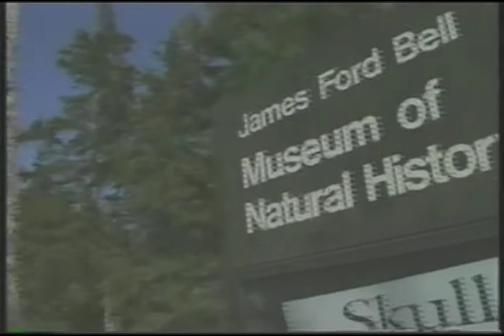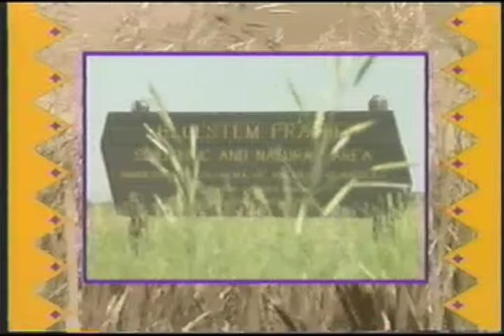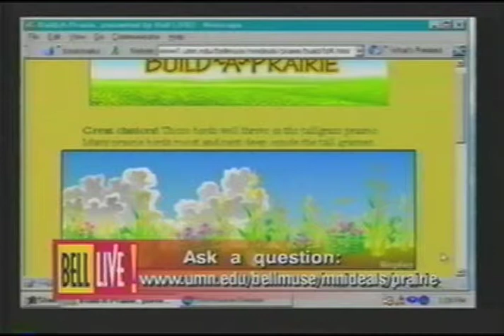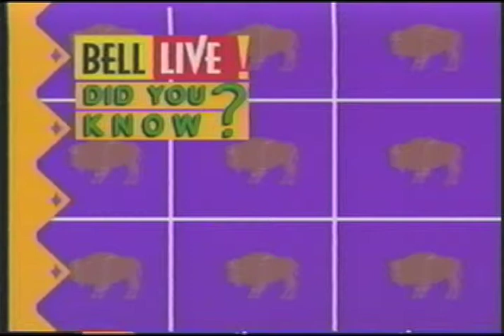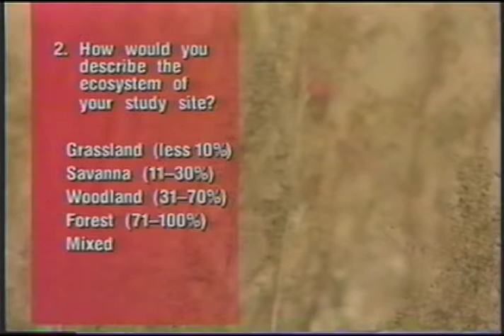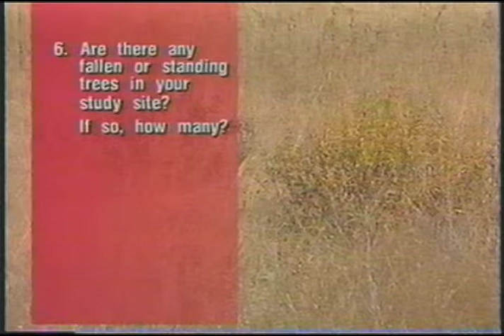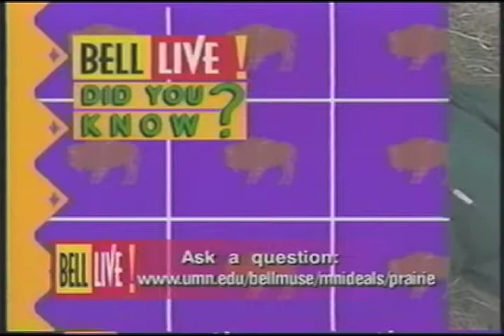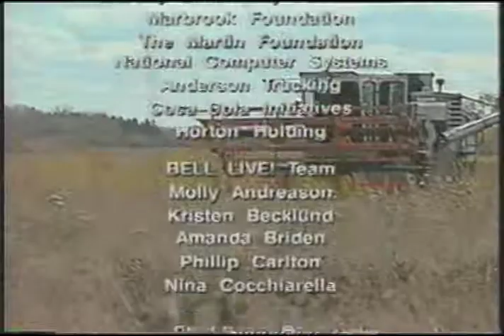Bell LIVE! On the Prairie (1999)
During the 1990s, the Bell Museum hosted a series of events called Bell LIVE! that were simultaneous telecasted via satellite into classrooms across the state.  Each of these electronic field trips were each centered on a topic related to natural history.  So, get ready for some vintage Bell Museum!

This particular Bell LIVE! is hosted by Belinda Jensen and Vineeta Sawkar, and was recorded in 1999.